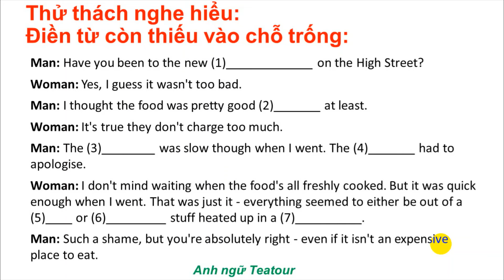LUYỆN NGHE B1 QUỐC TẾ | BÀI TẬP NGHE ĐIỀN TỪ | VIDEO 78